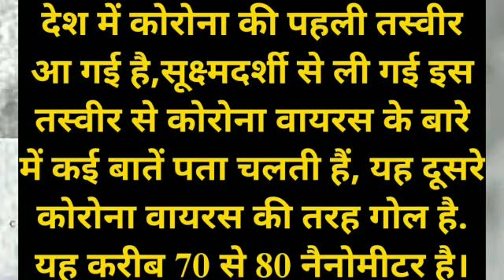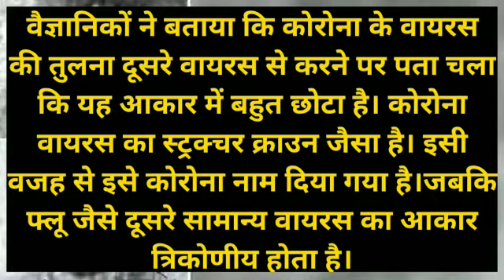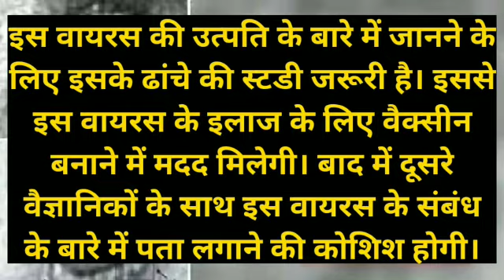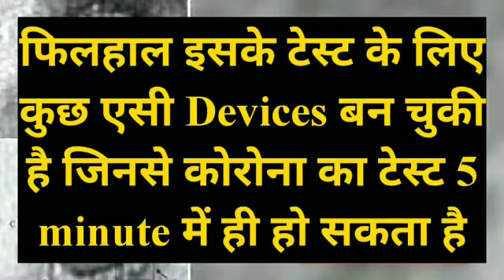भारत में सामने आई कोरोना वायरस की पहली तस्वीर , ऐसा दिखता है कोरोना , अब जल्दी ही होगा कोरोना का अंत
भारत में सामने आई कोरोना की पहली तस्वीर | देंखें Coronavirus की पहली image,ऐसा दिखता है कोरोना वायरस,अब जल्दी ही होगा कोरोना का अंत